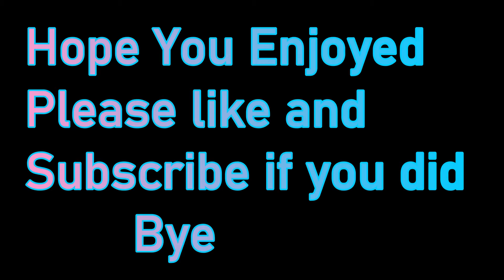Cabo 🌴 Highlights#9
Cabo 🌴 (Fortnite Montage)
Cabo 🌴 (ft. Season 7)
Fortnite Montage "Cabo" - Bankroll Hayden
Bankrol Hayden - Cabo [Official Music Video]